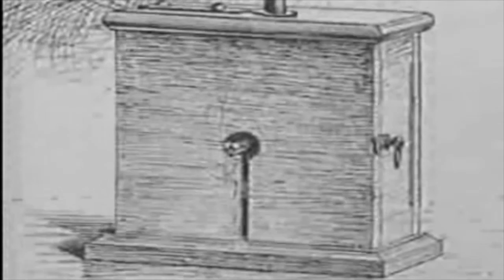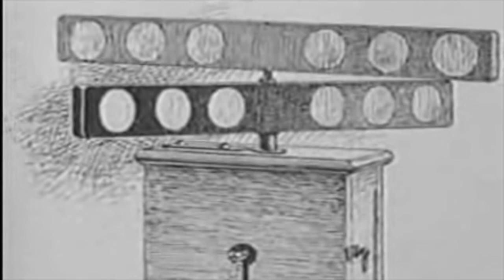Jean Martin Charcot ve Freud